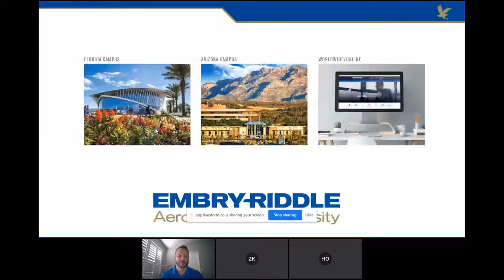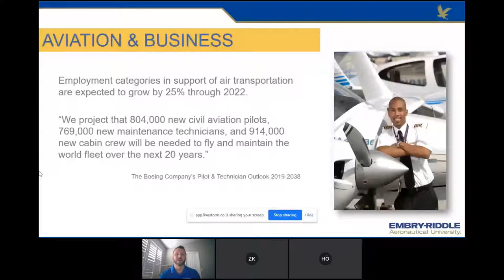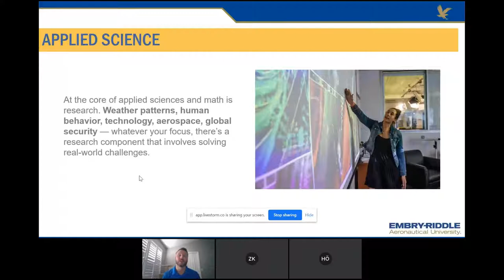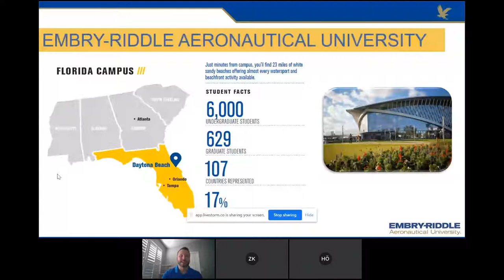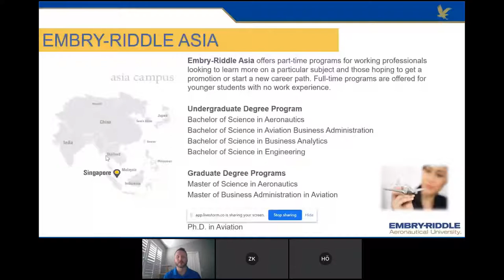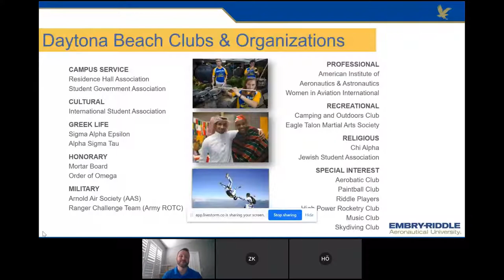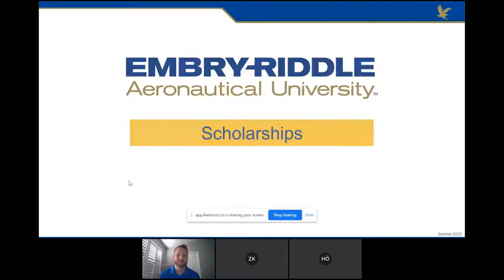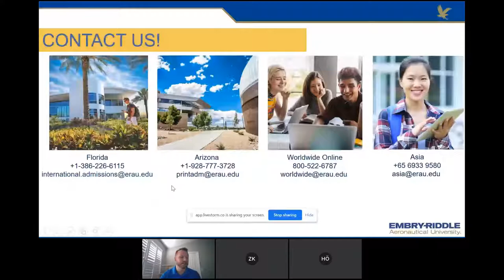Embry-Riddle Aeronautical University/ Havacılık ve Uzay Eğitimleri ile Eşsiz Bir Kariyer Fırsatı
Embry-Riddle is the world's oldest and largest university focused on aerospace and engineering. We have campuses in Florida, Arizona, Singapore, and Worldwide online. The webinar will focus on STEM fields and what ERAU has to offer, as well as career opportunities in these fields.